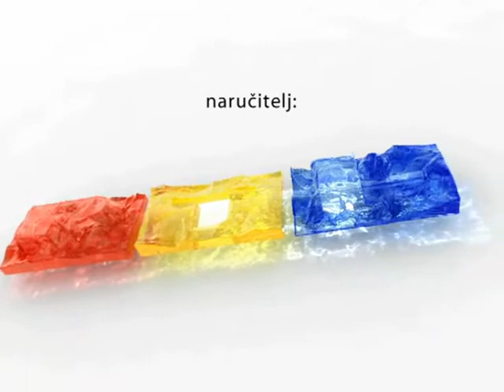Zabranjena ljubav 729